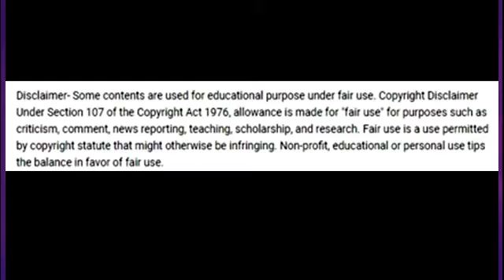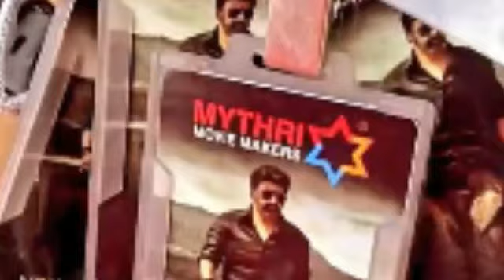KURNOOL SHOOTTING PHOTOS AND VIDEOS#NBK107#NANDAMURIBALAKRISHNA